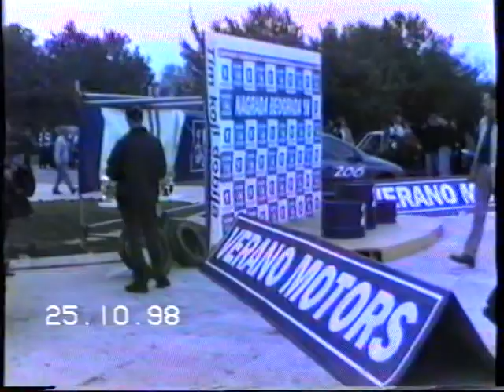USCE ,KRUZNE TRKE,1998. GODINE, SKODA OCTAVIA CUP